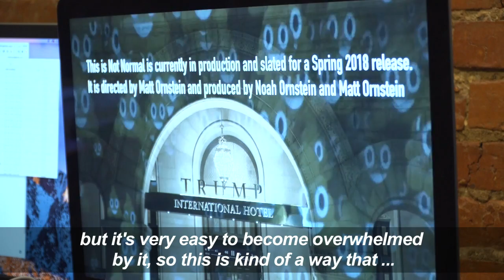The artist behind the 'light-projection protests' on Trump Hotel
Artist, filmmaker and video editor Robin Bell is behind the viral light-projection protests against President Trump this past year. A year after the introduction of the first anti-immigration decree promulgated by US President Donald Trump, he is at it again with a political message on the Trump International Hotel in Washington.